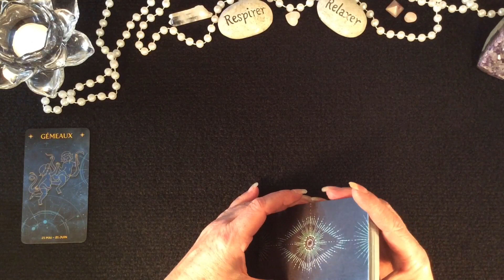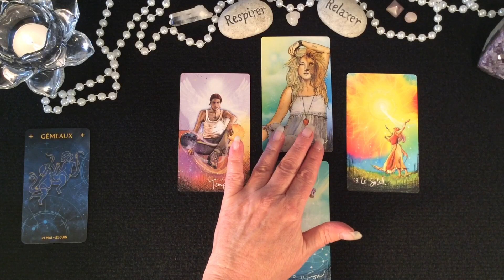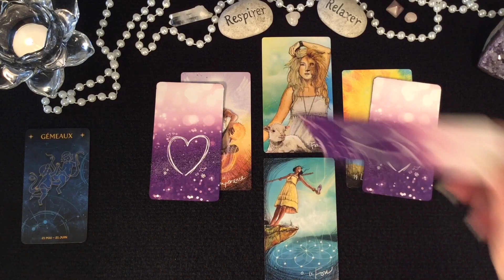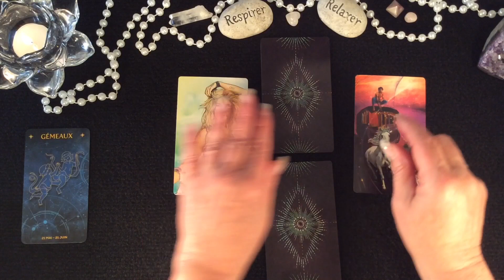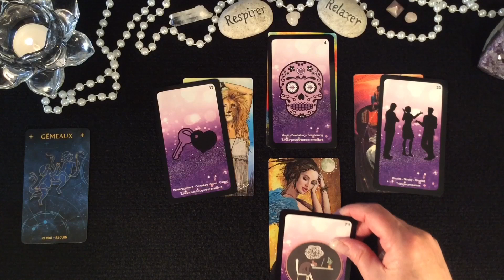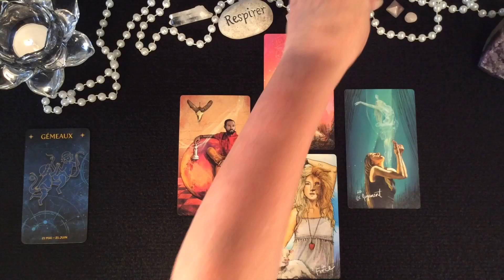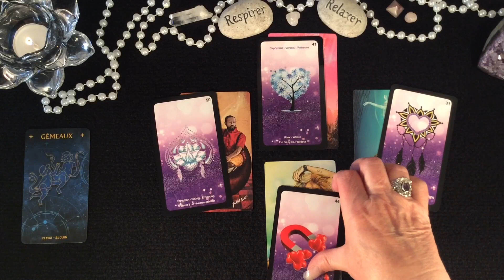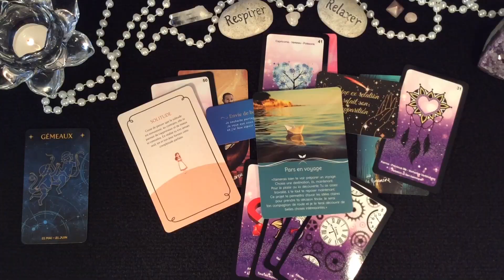♊️ Gémeaux | Messages Amoureux pour tous; Couple, Célibataire, Pause/ Séparation & Entre 2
🔮 Dans cette vidéo vous découvrirez un tirage général pour le mois de novembre pour découvrir comment pourrait se dérouler votre relation amoureuse peu importe votre situation: Couple, Célibataire, Pause, Séparation et Entre 2.

Des pistes, des conseils pour vous éviter et prévoir des épreuves de la vie et vous permettre d'en être le Maître et avancer plus sereinement. J'espère que cela vous permettra d'obtenir une vie plus lumineuse et divine.

⏳ Pour bien vous repérer dans la vidéo:

Célibataire - 12:20
Pause/Séparation & Entre 2 - 20:56

🚩 Conseils ++

Message de votre Avenir - 28:51
Âmes Amoureuses - 29:14
L'Oracle de l'Ego - 29:36
Votre Ange Gardien - 30:49

En cartomancie vous avez toujours la liberté de suivre les conseils et guidances ou de continuer votre chemin comme d'habitude car rien n'est absolu ou figer dans le temps. Cependant, ces guidances sont là pour vous permettre d'éviter les piège de la vie et faire en sorte que votre chemin soit plus léger et agréable.

Je t'offre cette vidéo avec toute ma bienveillance, ma lumière et ma tendresse,
 🔮 Bienveillante Guidance
 ✨ Bon Visionnement

⭐️ Si la vidéo t'as plu, laisse-moi un petit Pouce Bleu 👍
⭐️ Si tu souhaites que ta question soit répondu dans une vidéo, laisse-là dans les commentaires ci-dessous 👇

___Consultation___

- Messages Clé
- Sphère Professionnelle
- Sphère Sentimentale
- Sphère Spirituelle